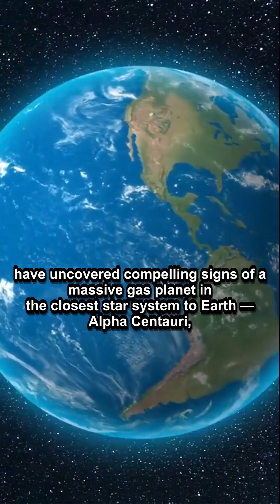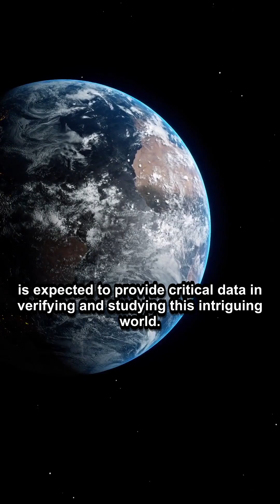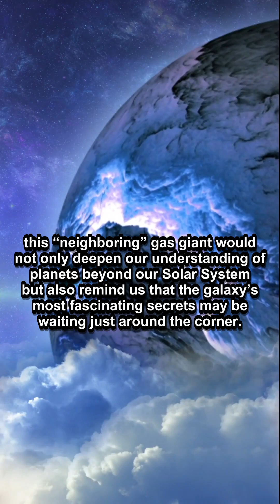James Webb’s Stunning New Discovery - A Potential Gas Giant “Next Door”